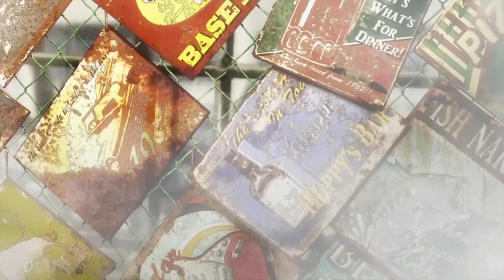Клип "Gorillaz - Kids With Guns" Русский Кавер Точка Zрения - Дети С Пушкой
Russian Cover
Gorillaz - Kids With Guns
Русский Кавер
Точка Zрения - Дети С Пушкой
Kekkai Sensen

Текст и рифмовка - Евгений Дудин
Вокал - Дмитрий Фишер

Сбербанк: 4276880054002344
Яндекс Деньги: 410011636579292